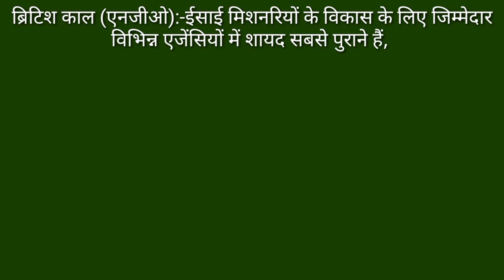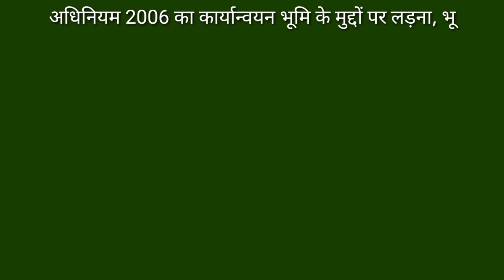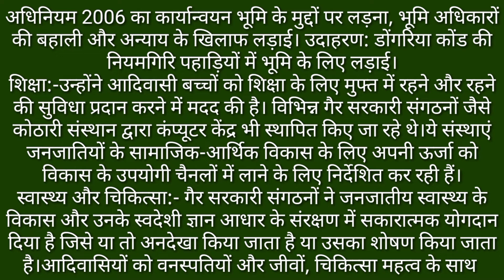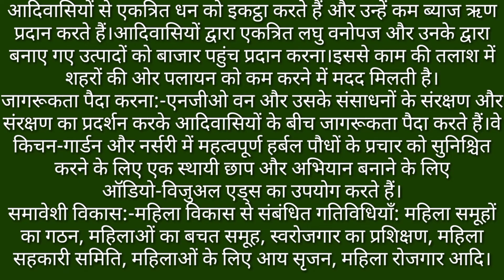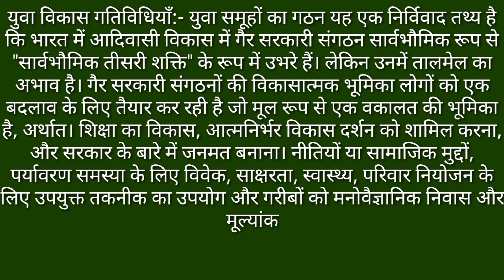Essay on role of NGOs in tribal development in Hindi।। आदिवासी विकास में गैर सरकारी संगठनों की भूमिक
Essay on role of NGOs in tribal development in Hindi।। आदिवासी विकास में गैर सरकारी संगठनों की भूमिका पर हिंदी में निबंध

About channel

धन्यवाद

# role of NGOs in tribal development # essay # gyanribatan